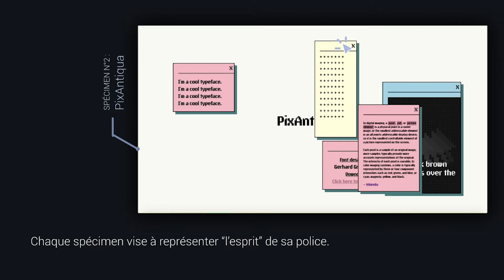Projets étudiants des diplômés du Campus - Promo 2020